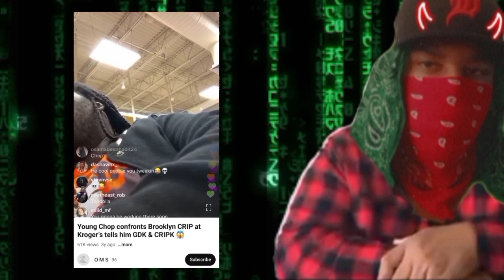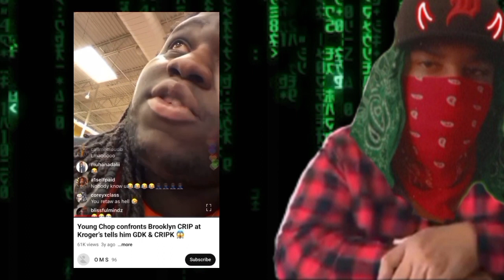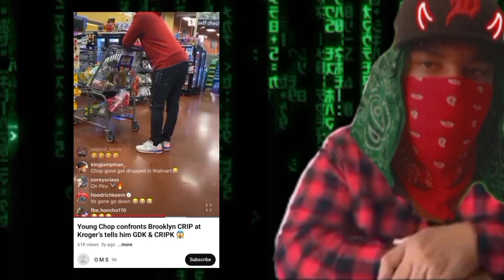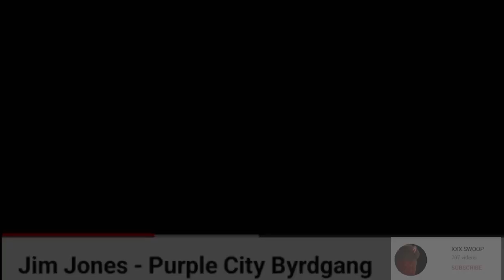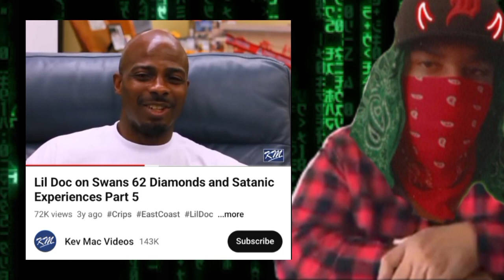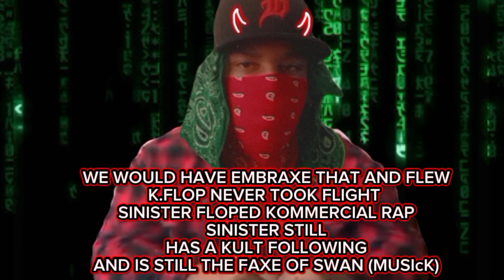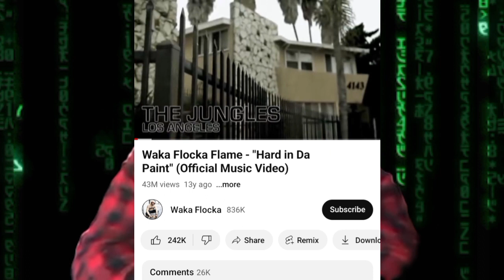MADD JEALOUS SWANS EXPOSED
PSA THIS VID IS NOT MENT TO DISS ALL SWANS

THIS is A DISS 2 All Swaytanik Lobster$k like Kflop and EvilK etx.

LIL DOC Swan "KURSE" On the Homies oblivious did damage !

FORXED SWANS TO PUT EVIL AND SINISTER DOWN

K.GLOCK THE SATANIK SWINE WHO KAINT FLY 5IVE !

Go give KFLOP a View on the only page i kould find let him know SWOOP sent ya !

AT LEAST DOCK CKRAB TURNED FROM HIS WICKED WAYS

MADD JEALOUS SWANS HATE THE UPRIGHT FIVES

STRUKTURE THAT PREVENTS DEVIL WORSHIP, SET TRIPPN, DRUGS, IMMORALITY ETX.

"IN THE DARK" - MAJORITY OF CALIFORNIA HAS TURNT OUT BY THE DEVIL.

ONLY THROUGH UNITY KAN WE DRIVE OUT THE DEVIL

SUPPORT THE "EMPIRE"
(C)ASHAPP - $Kollectiv3